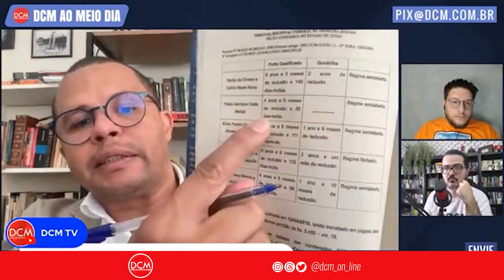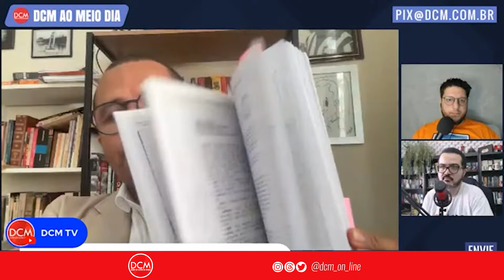“O dinheiro dos roubos sumiu e ele virou milionário”, diz autor de livro sobre Pablo Marçal